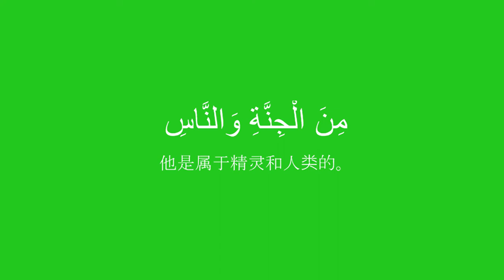Green Screen Surah An Nas For Content Creator (Chinese/Mandarin) | NoCopyright / Free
Green Screen Quran Surah An-Nas Translation In Chinese By Ma Jian (Traditional)

Green Screen Quran Surah An-Nas Dibuat untuk youtuber konten kreator muslim dimana saja untuk digunakan/dikelola kembali untuk channel Anda. Semoga bermanfaat.

Green screen video dapat Anda gunakan untuk Chroma key atau menghilangkan latar belakang berwarna hijau dan menggantinya dengan video atau gambar lain sesuka Anda di editor favorit Anda.

Download tulisan Surah An-Nas ayat demi ayat telah dipisah dengan background berwarna hitam dan tulisan berwarna putih (hasil invert warna) siap di import langsung ke aplikasi kelola video apapun agar dapat Anda gunakan kembali untuk project video dan channel Anda.  Link download